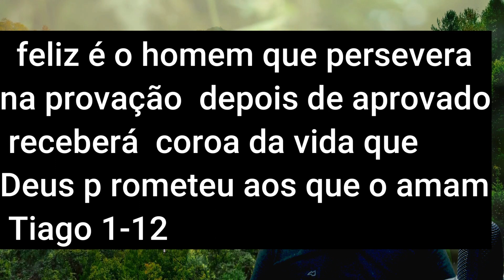Oração da Noite